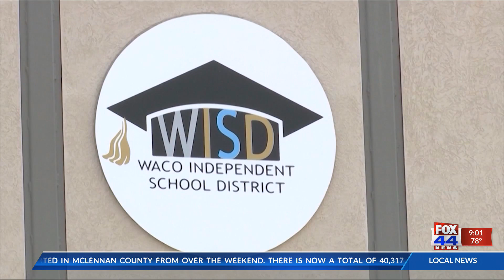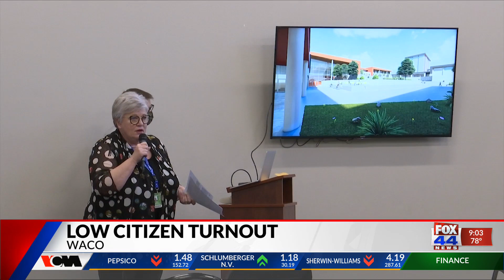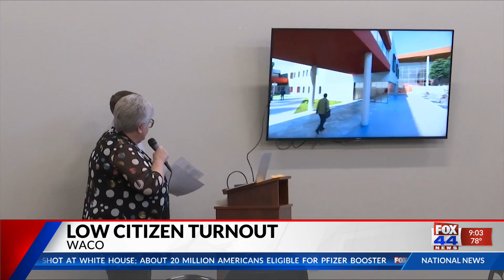Waco ISD Bond Election / Low Citizen Turnout